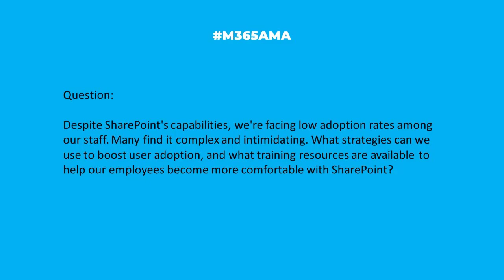M365AMA How can we boost user adoption of our SharePoint environment?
“Despite SharePoint's capabilities, we're facing low adoption rates among our staff. Many find it complex and intimidating. What strategies can we use to boost user adoption, and what training resources are available to help our employees become more comfortable with SharePoint?"

Participating in this discussion were:

Heather Severino  @HeatherSeverino
Sharon Weaver  @sharoneweaver
Dan Rey  @stilldrey

Some relevant notes/links shared by the team:

-- Still your best bet for adoption help: Microsoft's adoption best practices and resources
-- As Jonathan mentions in the video, you should replace paper processes with SharePoint lists and Power Automate Flows and Approvals, including Teams Approvals. The more you can automate, the more people will rely on SharePoint and usage will increase.
-- Shari is always quick to point people toward the comprehensive Microsoft 365 Training site, which you should also bookmark
--  Kirsty shared several invaluable training links that she provides to clients around adoption:
+ Be sure to check out Kirsty's Microsoft 365 Adoption site on YouTube with all of the tools and resources she mentions in the panel